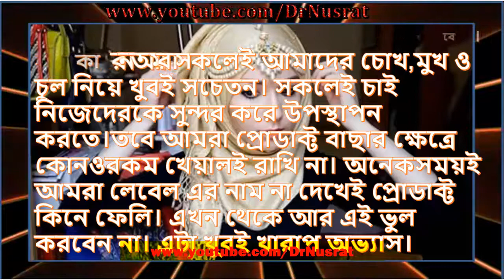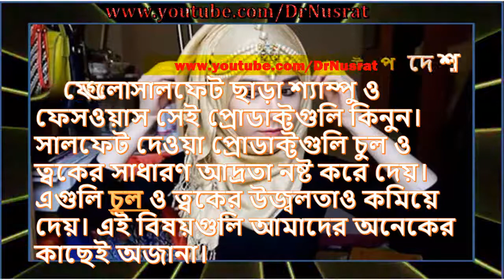শ্যাম্পু ও ক্রিম কেনার আগে যে বিষয় গুলো অবশ্যই জেনে নিবেন!